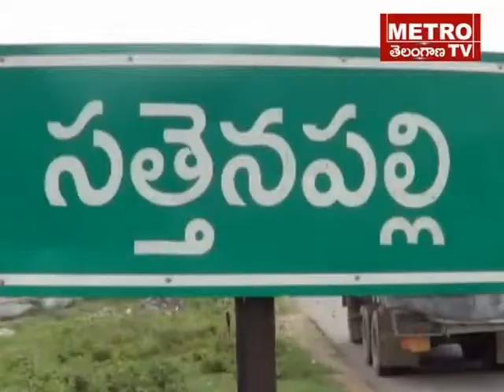Travels Buss Size at Guntur